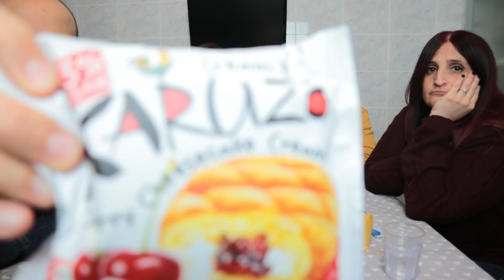🥨🥐🍿ASSAGGI IN COMPAGNIA - GIOCO FINALE CON RISATE ASSICURATE😂🤣 - Alessandramakeupandnails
Ciao ragazze..
Oggi nuovo video in compagnia!!!
Tantissimi assaggi e gioco finale floppissimo!
Come sarà?

Alessandra♡